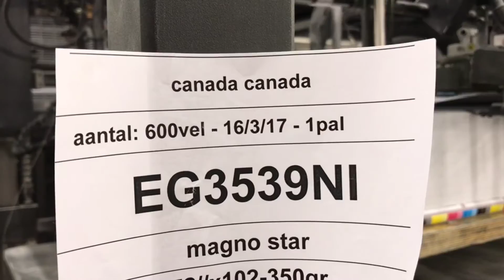CANADA CANADA Rip Hopkins - Pépita Car - Mars 2017 - Filigranes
"Avant d’aller au Canada, j’avais le sentiment de connaître intimement ce coin du monde à travers les courses poursuites, les histoires de fesses et les magouilles du cinéma nord américain. Canada Canada est un fantasme cinématographique. J’ai fait du Canada mon propre film où je suis son protagoniste principal."